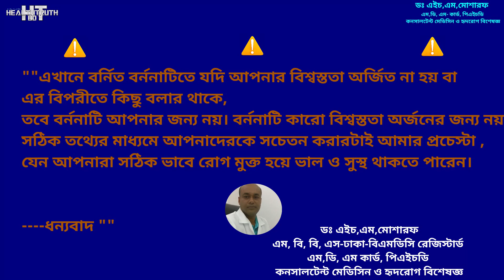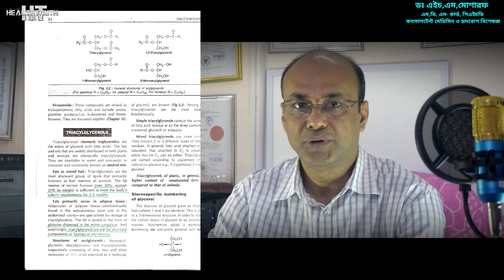হার্ট ব্লক ও চর্বি হতে মুক্ত থাকুন পার্ট-৪(Dr. H.M. Mosharaf)(heart block and fat part-4)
ফ্যাট বা চর্বি কি ?

**১  সাধারন ভাবে
বলতে গেলে চর্বি হচ্ছে প্রাকৃতিক তৈলাক্ত পদার্থ  প্রাণীজ শরীরে বিশেষ করে যখন স্তর আকারে ত্বকের নীচে বা কোন অর্গানের বা অঙ্গের চারি পার্শে জমা হয়ে।

**২ রসায়নের ভাষায়
যে কোন  প্রাকৃতিক গ্রুপের  গ্লাইসেরল এস্টার এবং বিভিন্ন ফ্যাটি  এসিড, যা সাধারণভাবে  সাধারন্ত  রুমের তাপমাত্রায়ে জমাত বাঁধা অবস্থায়ে থাকে বা কঠিন আঁকারে থাকে এবং প্রাণীজ ও উদ্ভিদ জগতের প্রধানতম উপাদান ।
আমাদের প্রতিদিনের ক্যালোরির ৪০ ভাগ পেয়ে থাকি আমদের খাদ্দের চর্বি হতে।
মনে রাখবেন--ক্যালোরির ৪০ ভাগ পেয়ে থাকি আমদের খাদ্দের চর্বি হতে।

প্রোটিনের  প্রতি গ্রামের মধ্যে আছে ৪ ক্যালোরি,
ফ্যাটের মধ্যে আছে প্রতি গ্রামে ৯ ক্যালোরি,
 আর কার্বোহাইড্রেটের  প্রতি গ্রামের মধ্যে আছে ৪ ক্যালোরি ।

** তেল, চর্বি, এবং লিপিড বলতে সাধারণত কি বোঝায়ে তা আমাদের অনেকের কাছেই পরিস্কার নয়।

** তেল হচ্ছে সেই চর্বি গুলো যেগুল সংক্ষিপ্ত অসম্পৃক্ত ফ্যাটি এসিডের চেইন এবং সাধারণভাবে ঘরের তাপমাত্রায় তরল হিসেবে বিদ্যমান ।

**অনুরূপ ভাবে  চর্বি হচ্ছে সাধারণভাবে ঘরের তাপমাত্রায় জমাট বা কঠিন হিসেবে বিদ্যমান ।

**"লিপিড" হল সাধারণ শব্দ,  লিপিড মানেই  একটি ট্রাইগ্লিসারাইড  এমন নয়।

ফ্যাট অন্যান্য লিপিডের মত, সাধারণত হাইড্রোফোবিক বা পানিতে অদ্রবণীয়, এবং জৈব দ্রাবকে দ্রবনীয় ।
বিশেষ ভাবে উল্লেখ করছি ফ্যাট পানিতে অদ্রবণীয়, এবং জৈব দ্রাবকে দ্রবনীয় । মানে দ্রবণীয় , জৈব দ্রাবকে, কিন্তু পানিতে নয়।

** চর্বি বিভিন্ন প্রকারের বিদ্যমান। তবে সব চর্বির গঠনিক একক একই তা সে যে নামেই পরিচিত হোক না কেন।
খেয়াল করুণ সব চর্বির গঠনিক একক একই তা সে যে নামেই পরিচিত হোক না কেন।( )

** তাহলে আমরা দেখছি চর্বি আসলে  গ্লাইসেরল এস্টার এবং বিভিন্ন ফ্যাটি  এসিড গ্রুপের সমন্বয়ে গঠিত ।
**বেশির ভাগ চর্বি গ্লাইসেরাইড বিশেষ করে ট্রিগ্লাইসেরাইড অর্থাৎ  (গ্লাইসেরল এর ট্রাই এস্টার)

**কি এই গ্লাইসেরল এস্টার এবং ফ্যাটি এসিড ?

   ***গ্লাইসেরল হচ্ছে তিন কার্বন বিশিষ্ট এটম যার প্রতিটিতে  একটি করে  হাইড্রুক্সিল ( -OH)  এইচ বন্ধন বিদ্যমান।

   *** ফ্যাটি এসিড হচ্ছে লম্বা হাইড্রুকার্বন চেইন যার শেষে একটি কার্বোঅক্সালিক  গ্রুপ  যুক্ত আছে। এবং এদের নামকরন করা হয়ে থাকে কয়টি  কার্বন যুক্ত আছে তার উপর ভিত্তি করে।

** তাই কোলেস্টেরলকে ফ্যাট হিসেবে বোঝা আমদের সঠিক নয়?!!

**কোলেস্টেরল হচ্ছে স্টেরল ।

যেমন
** উদ্ভিজ্ব্য  উৎসের স্টেরল হচ্ছে স্টিগ্মাস্টেরল, ফাইটো-স্টেরল  ।
**ফাঙ্গাস উৎসের স্টেরল হচ্ছে এরগস্টেরল।

ঠিক সেই রকম

**প্রাণীজ উৎসের স্টেরল হচ্ছে  কলেস্টেরল।

(Cholesterol-from animal,Ergosterol from Fungi,Stigmasterol from Plant-derived)।

তার অর্থ - কোলেস্টেরল হচ্ছে স্টেরল ।

  আর
    • কোলেস্টেরল আমাদের শরীরের একটি হরমোন। কোলেস্টেরল তৈরি হয় লিভারে।

 এবারে জানবো কি ভাবে শরীরে চর্বি সঞ্চয় হয়।